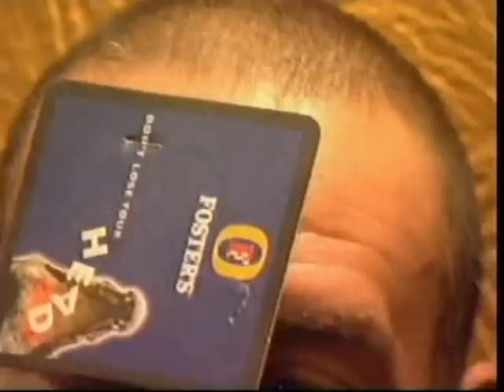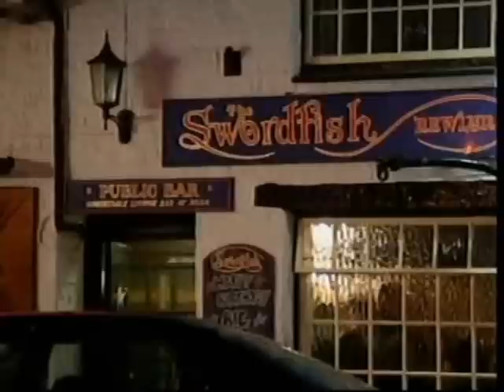Toughest Pubs In Britain 3 (3/5)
Yet More Trash TV at it's Very Best